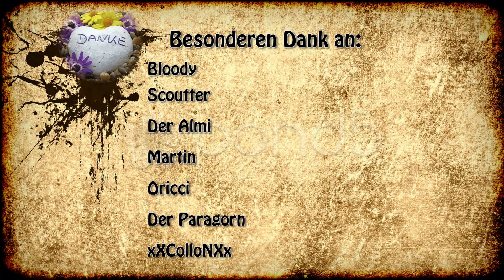The Crew - #4 - Crewmember No. 1 SebiKru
Die Crew hat verstärkung bekommen. Sebikru ist beigetreten.
Bewerbt euch in den Kommentaren und ihr könnt auch bald an meiner Seite fahren.

Auf dem Weg ein V8 zu werden!

Unterstützung für meine Projekte:
Aktuelles Projekt: Razor Kraken - klick für Hilfe

TS³: folgt

Sound + Spiel: The Crew